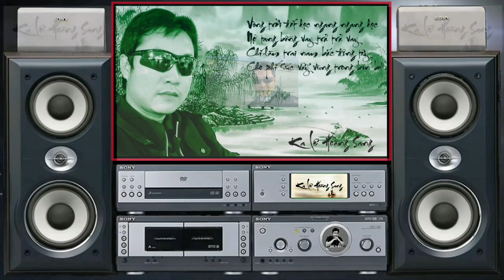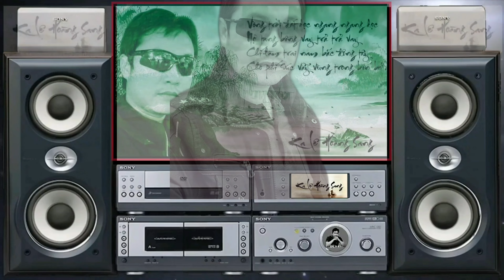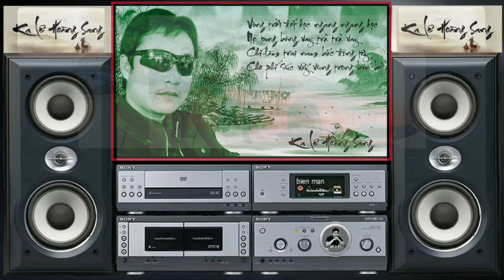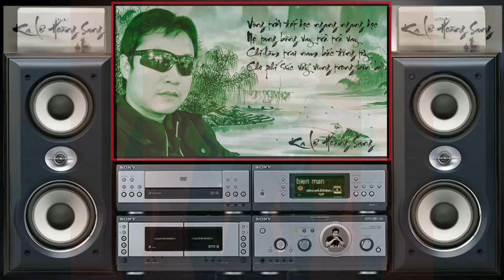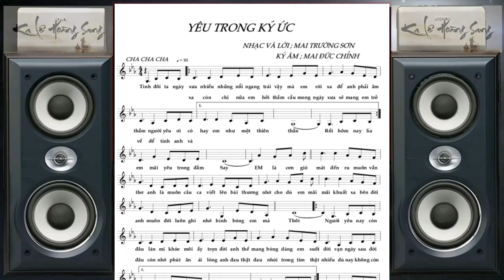Mai Trường Sơn | Love in memory.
Nhạc phẩm :  Yêu Trong Ký Ức .
Tác giả : Mai Trường Sơn
Sáng tác năm 2002.
Trình bày : Ka Lê Hoàng Sang

Lời bài hát là câu chuyện tình , được tác giả diễn tả chân thực tâm trạng của nhân vật.
... Tình đôi ta ngày xưa
Nhiều những nỗi ngang trái
Vậy mà em rời ra
Để anh phải âm thầm
Người yêu ơi có hay
Em như một thiên thần.